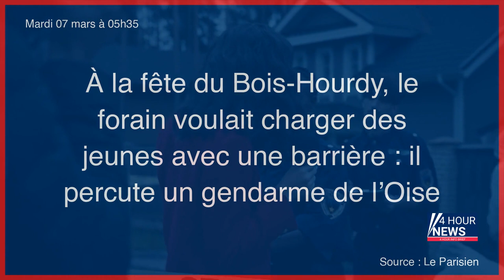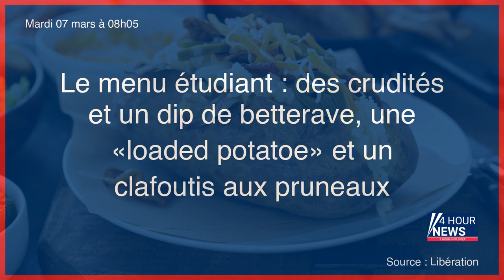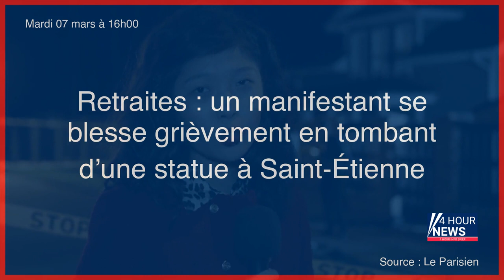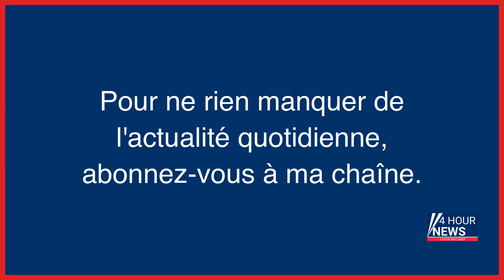Résumé de l'actualité du Mardi 07 mars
- Le nombre de femmes enceintes souffrant de malnutrition aigüe augmente
- Élections au Canada : une enquête ouverte sur de probables ingérences chinoises
- Météo : une journée froide et pluvieuse à l'horizon de ce mardi 7 mars
- Affaire des disparus des Deux-Sèvres : « Les personnes qui nous ont enlevé Leslie doivent payer très cher »
- À la fête du Bois-Hourdy, le forain voulait charger des jeunes avec une barrière : il percute un gendarme de l’Oise
- Après la suspension de la cheffe PS du Rhône, des militants «très affectés» et désespérés
- EN DIRECT - Grève du 7 mars : suivez la sixième journée de mobilisation contre la réforme des retraites
- Coignard – Mélenchon, Boyard : la fourberie du « jeunisme »
- Le menu étudiant : des crudités et un dip de betterave, une «loaded potatoe» et un clafoutis aux pruneaux
- Les protections périodiques réutilisables vont être remboursées pour les moins de 25 ans en 2024, annonce Elisabeth Borne
- Grève du 7 mars : le parcours des principales manifestations en France
- La cote d’approbation d’Emmanuel Macron et d’Élisabeth Borne à un faible niveau
- À New York, les pharmacies se bunkerisent face aux gangs
- Accident de car en Isère : l’hypothèse d’un malaise du chauffeur se confirme
- Croix-Rouge : le budget de l’ONG en forte baisse pour 2023
- Retraites, travail, transition écologique : décider aujourd’hui du monde de demain
- Guerre en Ukraine, en direct : la prise de Bakhmout est nécessaire pour la suite de l’offensive russe, selon le ministre de la défense du pays
- Adem, le dealer de cocaïne des manifestations parisiennes, écope de deux ans ferme
- Blocage des raffineries contre la réforme des retraites : à quand la pénurie de carburants ?
- Condamnés pour la violente séquestration d’un jeune banquier à Maisons-Alfort : « J’avais une mission »
- Yvelines : les escrocs à la carte bancaire se faisaient passer pour des conseillers Netflix
- « Il venait souvent nous voir » : l’hommage de Cyril Hanouna à Valentin, l’étudiant tué à Paris
- Réforme des retraites : terminaux méthaniers et stockages de gaz gagnés par la grève
- Fiasco de la Ligue des champions à Paris : l’UEFA va rembourser les supporters de Liverpool
- Iran : premières arrestations dans l’affaire des écolières intoxiquées
- Retraites : stop à la répression des lycéens qui exercent leurs droits de citoyens
- Le Dr Péchier devant la juge pour huit nouveaux cas d’empoisonnements présumés
- Au Sénat, des outils à la main de Larcher pour expédier le débat sur les retraites
- Manifestations du 7 mars, en direct : « Je ne suis pas contre une réforme, encore faut-il qu’elle soit plus juste et transparente »
- Meurthe-et-Moselle : enquête après des malaises de soignantes dans un centre médico-psychologique
- Slava Banik : « Internet est devenu une zone de guerre »
- Turquie : les dégâts liés au séisme dépasseraient les 100 milliards de dollars
- Affaire Palmade : la cour d’appel de Paris ordonne la remise en liberté de l’humoriste
- BlocusChallenge : à Montpellier, Louis Boyard fait un flop
- L’exhibitionniste du RER B se justifie en invoquant de l’eczéma qui le démange
- Grève du 9 mars : les transports encore perturbés jeudi ?
- Réforme des retraites : des opérations de coupure de courant dans plusieurs villes de France
- Le traumatisme d’Henri, vigneron passé à tabac par un chauffeur de bus parisien pour une valise mal rangée
- Pierre Ménès devant le tribunal correctionnel pour trois agressions sexuelles à Paris
- Retraites : un manifestant se blesse grièvement en tombant d’une statue à Saint-Étienne
- Réforme des retraites : à la fac de Nanterre, «c’est le moment ou jamais de se mobiliser»
- Disparition de Leslie et Kévin : les corps retrouvés sont bien ceux du couple, confirment les autopsies
- DIRECT. Disparition de Leslie et Kevin : suivez la conférence de presse du procureur de Poitiers
- Que va-t-il se passer pour les stars de YouTube Swan et Néo après la condamnation de leurs parents ?
- Meurtres de Leslie et Kevin : arme du crime, mobile... ce qu’il faut retenir de la conférence du procureur
- Expédition punitive à Roanne : prison avec sursis pour le père qui avait frappé un ado
- De Créteil Soleil à Belle Épine, la perfection des raids nocturnes sur les bijouteries interroge
- Ce que contient le plan pour l’égalité entre les femmes et les hommes d’Élisabeth Borne
- Éric Dupond-Moretti accusé d’avoir fait un bras d’honneur à un député LR
- Le prix Pritzker au britannique David Chipperfield, architecte «radical dans sa retenue»
- Réforme des retraites : ce que l’on sait du caillassage de la voiture d’un médecin à Paris
- Grève du 7 mars : heurts entre manifestants et forces de l’ordre à Paris, Nantes et Rennes…
- Réforme des retraites : à l’incinérateur de déchets d’Ivry, «on mange, on dort et combat ici»
- A l’Assemblée Dupond-Moretti assume «pas un mais deux» bras d’honneur, avant de s’excuser
- Essonne : un mari violent condamné pour avoir voulu tirer sur...